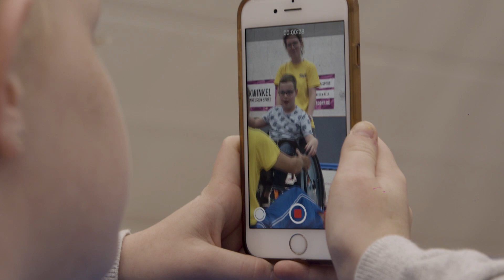SV Eidelstedt e.V. - Projekt „Inklusives Trampolinturnen“ (Sterne des Sports 2019: 3.Platz)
Der SV Eidelstedt e.V. (3. Platz, Kleiner Stern in Silber) wurde für sein Projekt „Inklusives Trampolinturnen“ ausgezeichnet. Die Initialzündung für dieses Projekt kam aus dem Wunsch heraus, ein spezielles Bewegungsangebot für weniger bewegungstalentierte Kinder und Jugendliche mit und ohne Beeinträchtigungen zu schaffen, das Spaß macht und zu Bewegung motiviert. Der SV Eidelstedt nahm sich 2018 dieser Herausforderung an und beschäftigte sich mit der Idee einer Inklusiven Trampolingruppe. Auf dem Trampolin können auch stark eingeschränkte und adipöse Springer*innen viele spannende Bewegungserfahrungen sammeln, wie bei sonst keiner anderen sportlichen Aktivität. Da es weder Fachliteratur noch bundesweit vergleichbare Sportgruppen dieser Art gab, konnte der der SVE erst nach akribischer Recherchearbeit, Abstimmung mit der Stiftung Anschar Höhe und der Anschaffung eines speziellen Trampolins ein funktionierendes Projekt mit sport- und heilpädagogischer Ausgestaltung starten.